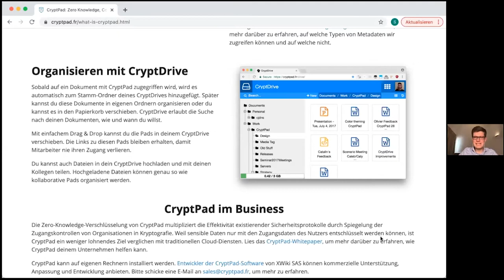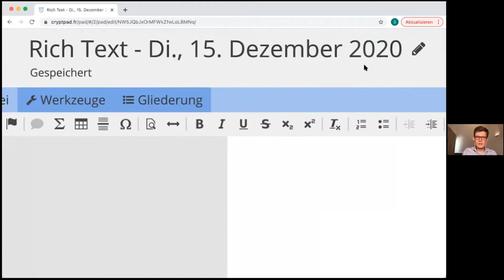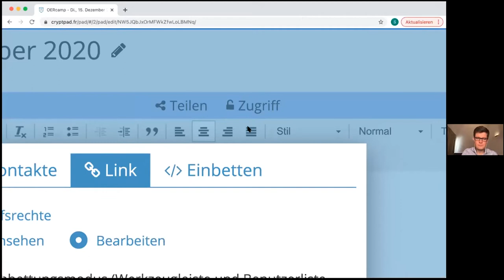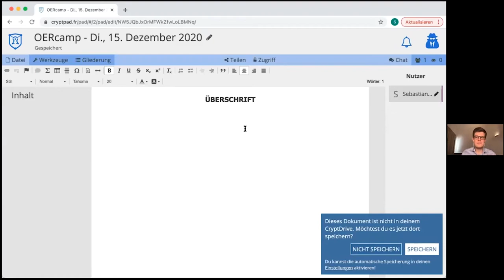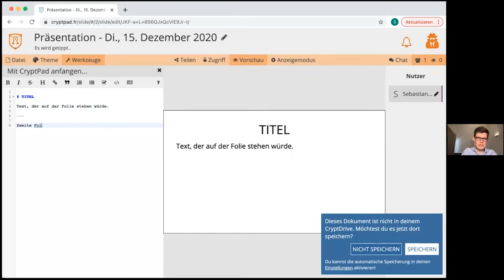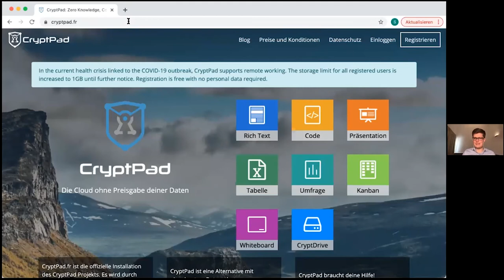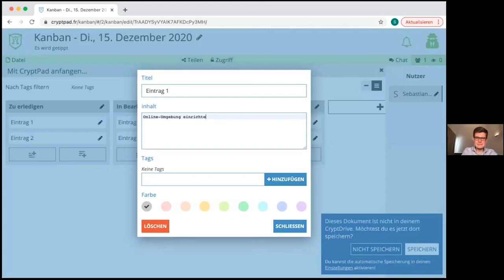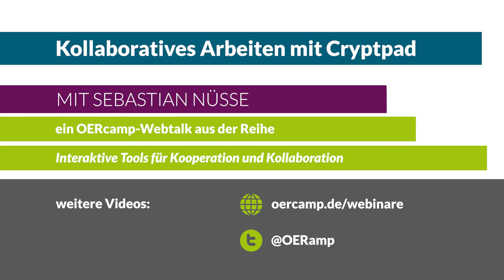Kollaboratives Arbeiten mit Cryptpad | ein OERcamp-Webtalk mit Sebastian Nüsse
Kollaboratives Arbeiten mit Cryptpad

Ein Video von Sebastian Nüsse für die OERcamp-Webtalks im Spätjahr 2020. Zusätzliche Materialien, das Video zum Download und Lizenzhinweise

Das Video ist Teil der Reihe „Interaktive Tools für Kooperation und Kollaboration. Kollaborative, agile und motivierende OER-Tools für gelungenen digitalen Unterricht“. Alle Folgen